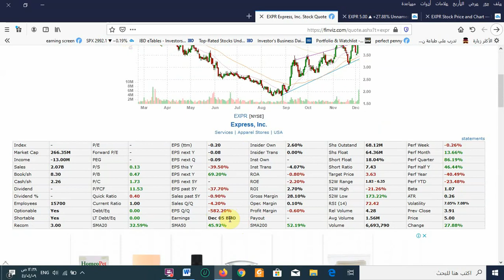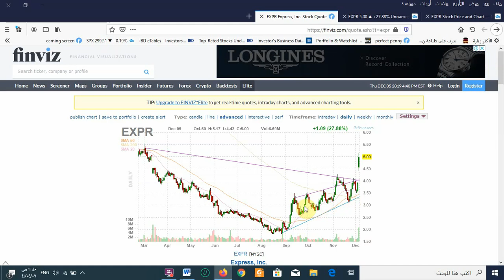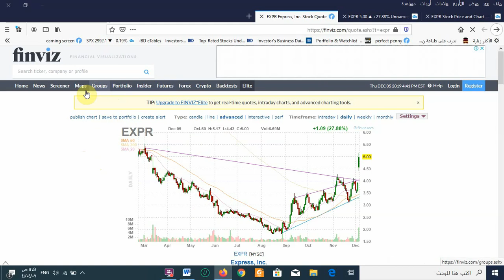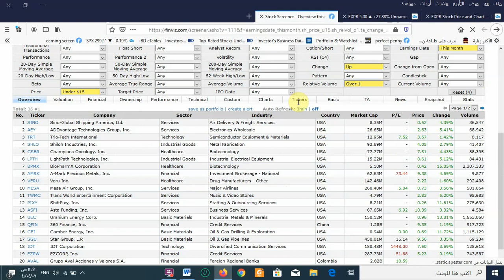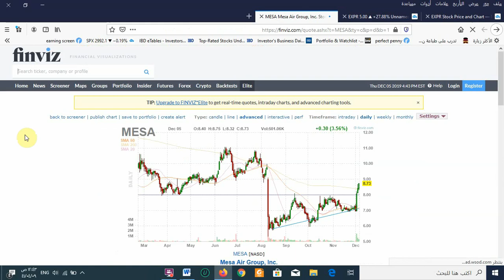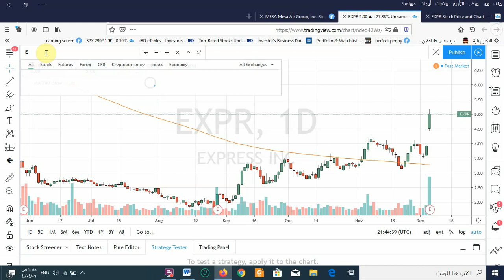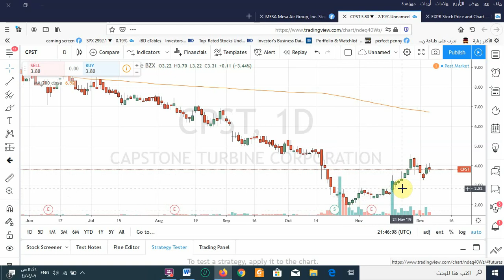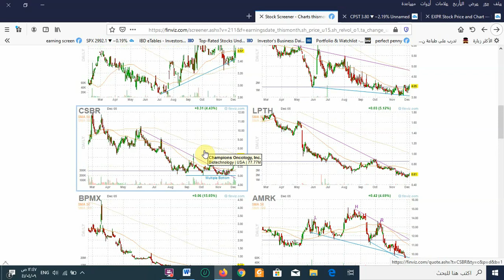كيف تقتنص السهم قبل اعلان الارباح؟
رابط دورة الاستثمار في اسهم الشركات الصغيرة (كيف تقتنص الأسهم الصاروخية)

الفوركس، الاسهم، البورصة، الاستثمار، الاوبشن، الكول، البوت، وول ستريت، وارن بافيت، المستثمر الذكي، السوق الامريكي، الربح السريع، التجارة الالكترونية، ارامكو، اكتتاب